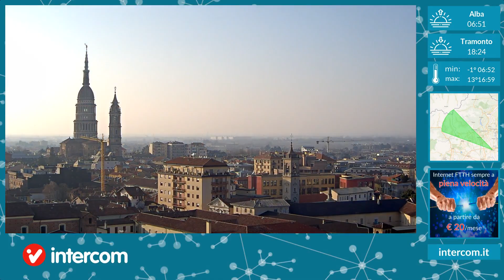Novara 09/03/2022 timelapse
Intercom timelapse.